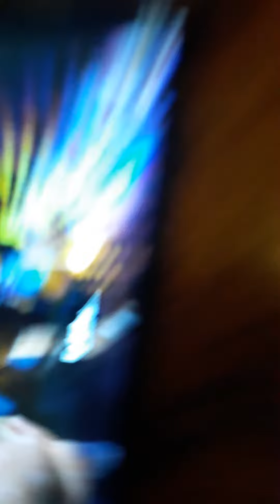GTA San Andreas Nick Junior version credits